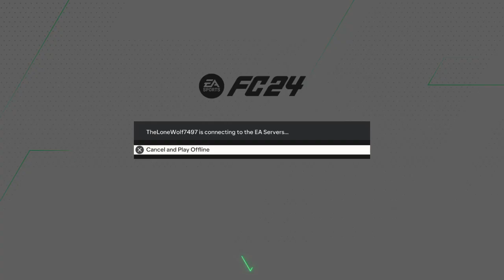EA SPORTS FC 24_20240505155821